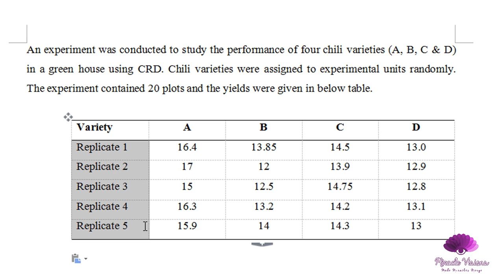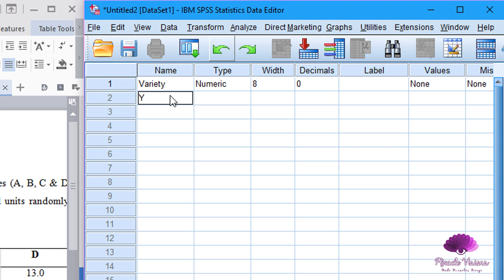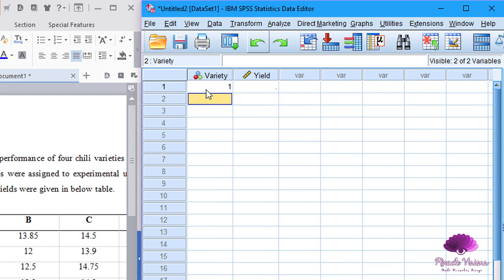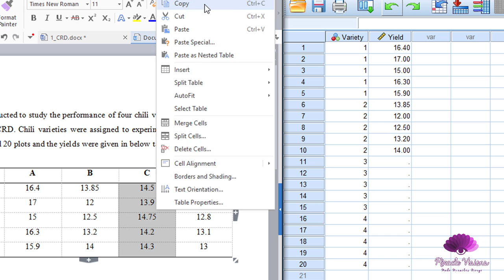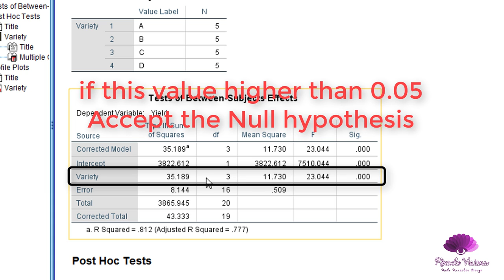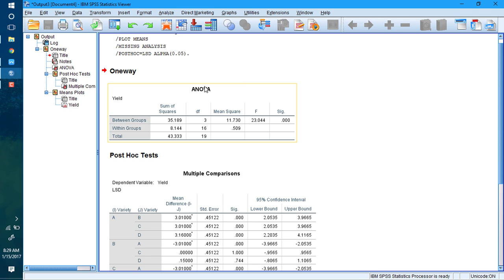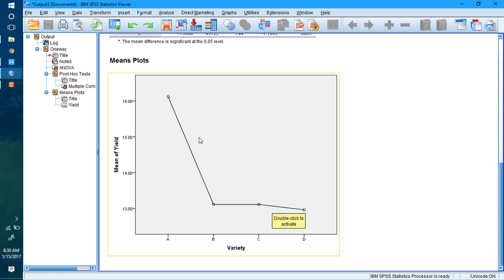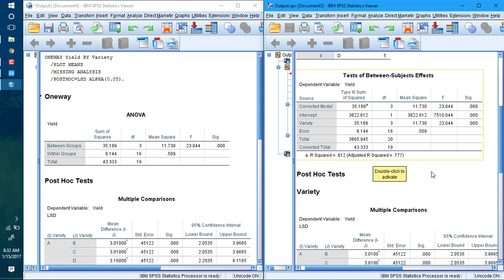Complete Randomized Design (CRD) in SPSS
Experimental Design Analysis videos produces by Sasith Nuwantha (Miracle Visions)